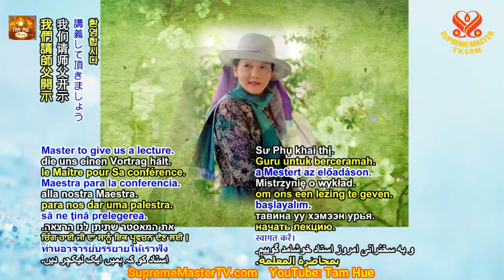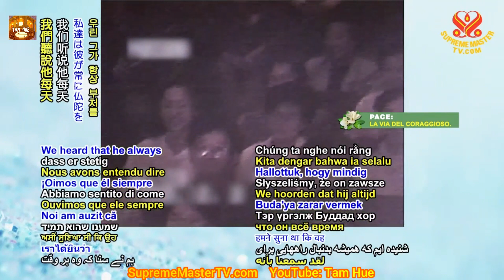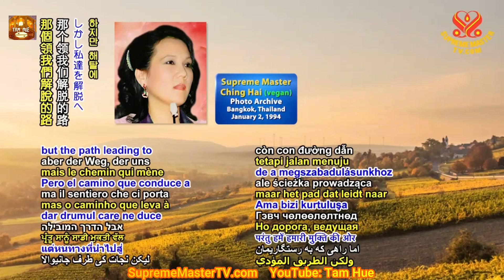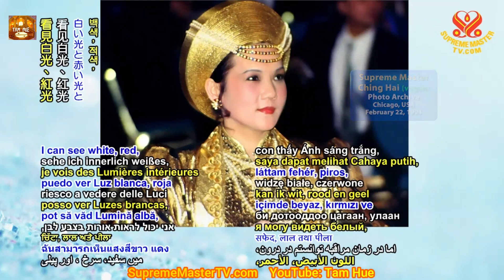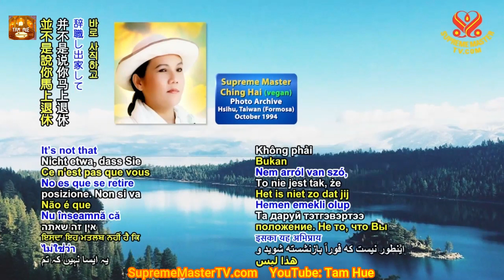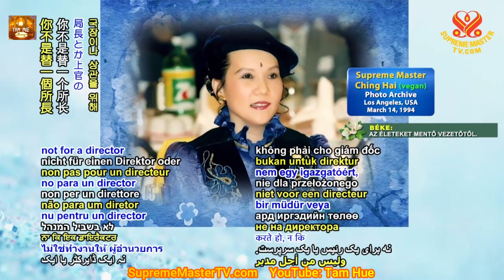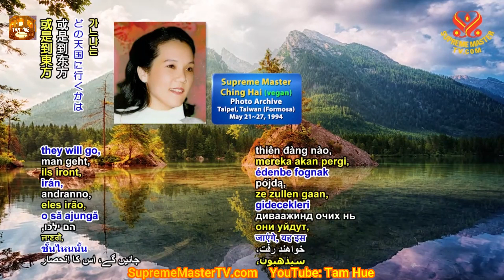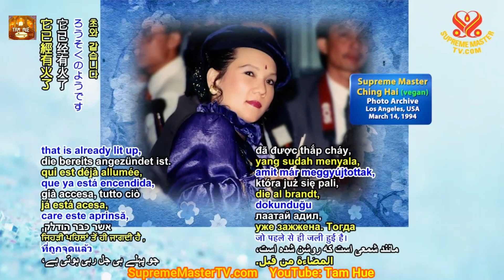Giúp Người Giải Thoát Là Trách Nhiệm Duy Nhất của Minh Sư, A Master's Only Obligation..,2.12.1988